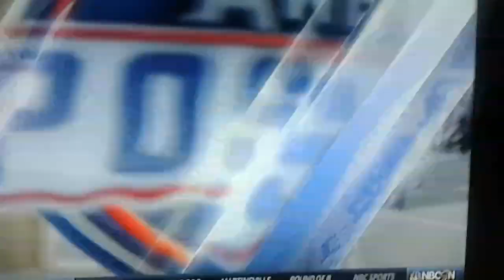Monster Energy NASCAR Cup Series at Martinsville: Post Race: Kevin Harvick and Ryan Blaney Drama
After making contact with the front end and the rear end of their cars, Kevin Harvick and Ryan Blaney had a discussion with each other at pit road about contact. After getting caught up in the wreck at the front stretch while racing back to the line to get the checkered flag, Kevin Harvick and Ryan Blaney shared their sides of the story, as Kevin Harvick talked with Marty Snider, and Ryan Blaney talked with Kelli Stavast.